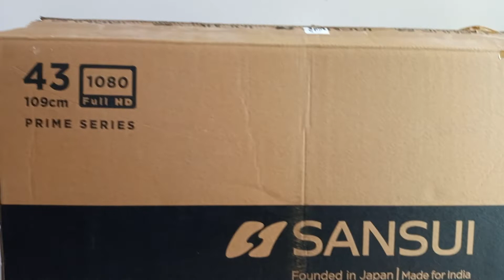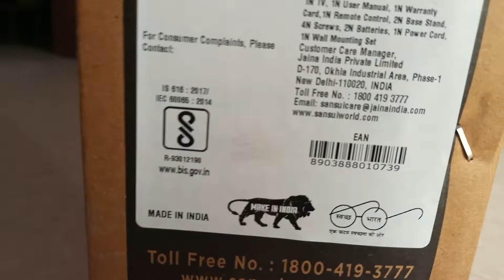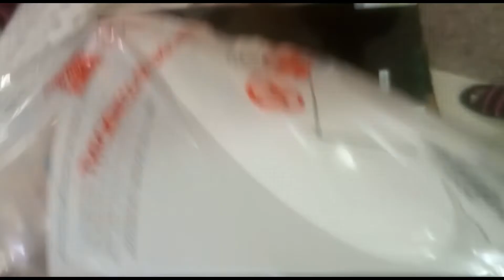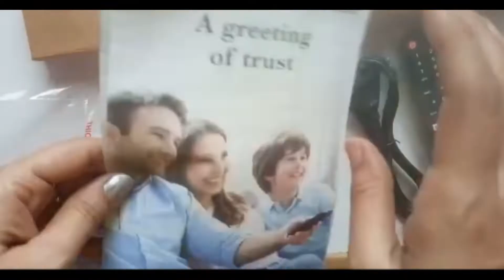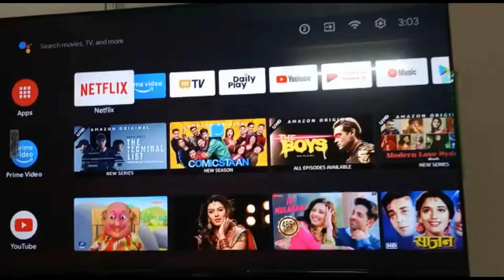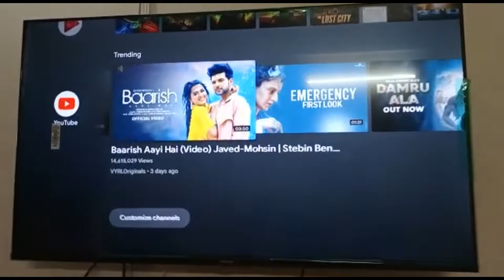Sansui 43 Inch Full HD LED Smart TV I Android 11.0 I Google Asst. I Chromecast I Unboxing & Review I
Best Smart TV Under 24K I  Best Budget 43 Inch TV in India 2022 I
‎SANSUI LED TV I Model No- JSW43ASFHD I Android 11 (Certified by Google) | Google Assistant | Built-in Chromecast | Voice Search Smart Remote| Supported Apps: Prime Video | Netflix | Disney + Hotstar | YouTube | Google Play I 8 GB ROM I 1 GB RAM I ‎Prime, Netflix, Youtube | Google Assistant with Voice Assistant I